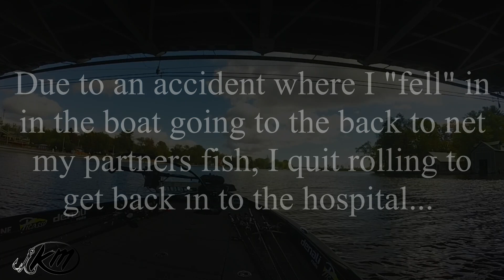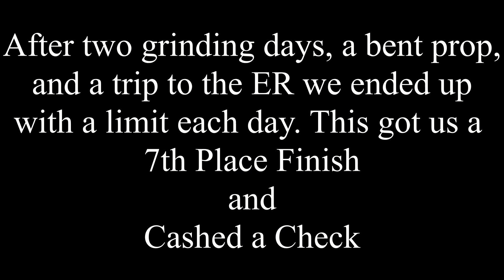KTBA Two Day Bass Classic 2017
Hey everyone sorry this one took a bit longer to get out but here she is. This was film from the KTBA Bass Clubs Two Day classic that my partner Jeff Currie and qualified for here in upstate New York. The different thing about this tournament was that both day were on separate lakes/ river system in the Syracuse are. Day one was held on Oneida Lake and day two on Onondaga which is little known lake right in the heart of Syracuse. With weather always a question late in the year I really focused my attention pre fishing for largemouth only. with water levels dropping a little and grass in the late season matting up like it will on most lakes this time of year I put the Denali N2 flipping stick with 65lb Pline braid and a 1oz Picasso Tungsten weight through the gauntlet. Our plan was solid and I had some very nice fish in practice flipping with a Bruiser Baits Crazy craw like I have all season. Tournament day came and with winds kicking up our plan worked our pretty well until it imploded oh so quick... In a one hour span we smashed a rock pile messing up the blades on the boat, culled 4 of our five fish out, and I fell and slip my shin open which later required 6 stitches. We were in the middle of the pack going into day two with a solid practice on Onondaga I was fully ready to get after them again. After running 30+ miles of river and flipping about 750000 flips my partner and I could manage right around 15lbs again for a second day in a row. This put us right back where we started in 7th places cutting the last check of the last tournament of the year for us!